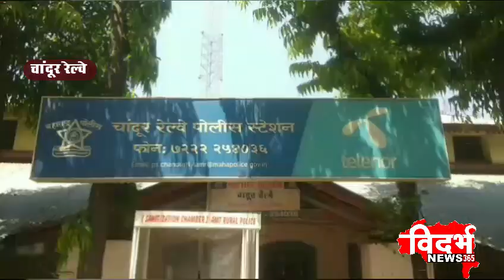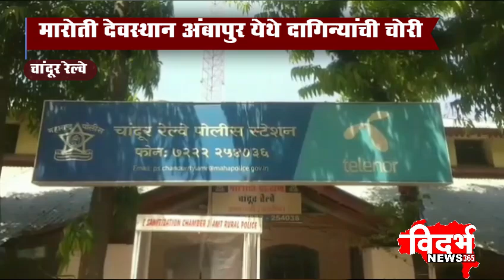Chandur Railway | मारोती देवस्थान अंबापुर येथे दागिन्यांची चोरी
विदर्भन्यूज365मराठी मारोती देवस्थान अंबापुर येथे दागिन्यांची चोरी
 सिसी टीव्ही च्या द्वारे चोरट्याला केले जेरबंद